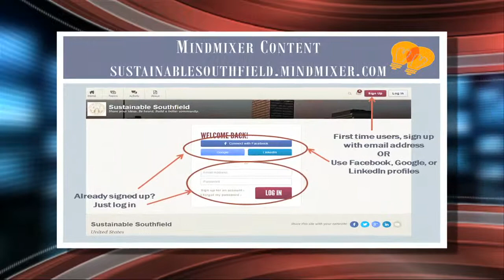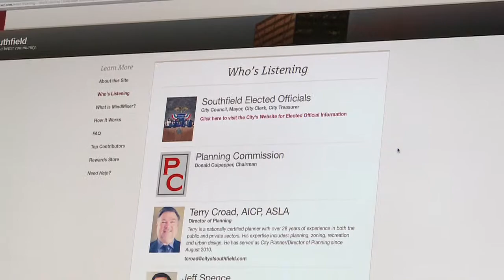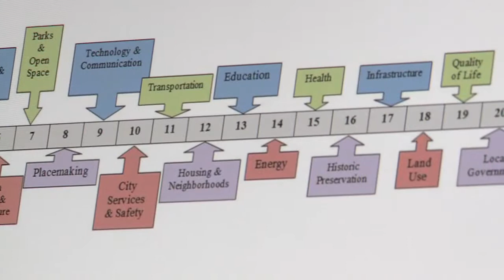City unveils Sustainable Southfield Master Plan Update initiative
The city of Southfield Planning Department staff has recently launched an innovative new survey that it hopes will dramatically impact the city for years to come.  Dubbed “Mindmixer,” the survey is an electronic, open-ended social platform that will be used to help the city devise a new master plan in addition to encouraging public engagement among a younger demographic.  Chris Campbell reports for 15 NEWS.